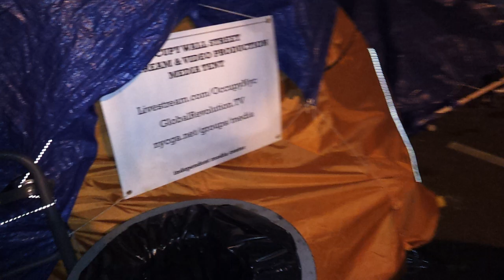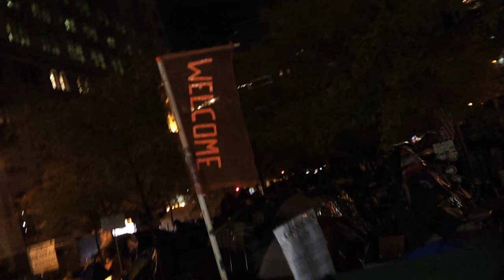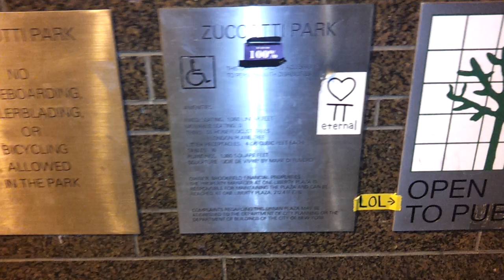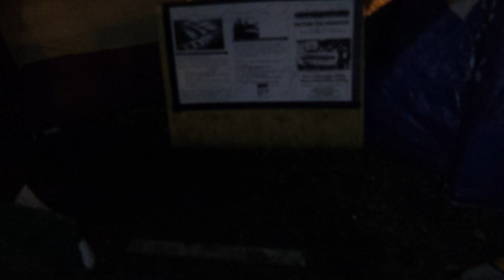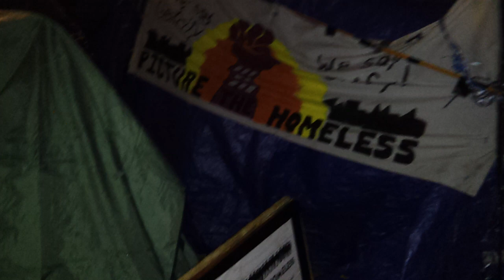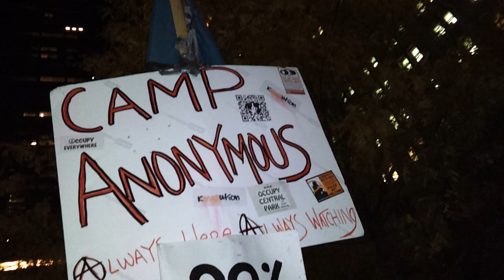You can't go back again: Peace in Liberty Park (my last night at OWS)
You could strike sparks anywhere ~ Quiet walkaround on my last night at Occupy Wall Street. See the tents, the kitchen etc., it's all quiet. Now this place is gone - it was ripped down by NYPD less than a week later ~
I kept mulling over the wave speech on the way back - having read Hunter Thompson (i think Generation of Swine) on the subway that month:
"Maybe it meant something. Maybe not, in the long run... but no explanation, no mix of words or music or memories can touch that sense of knowing that you were there and alive in that corner of time and the world. Whatever it meant.
"History is hard to know, because of all the hired bullshit, but even without being sure of 'history' it seems entirely reasonable to think that every now and then the energy of a whole generation comes to a head in a long fine flash, for reasons that nobody really understands at the time—and which never explain, in retrospect, what actually happened.
"My central memory of that time seems to hang on one or five or maybe forty nights—or very early mornings... being absolutely certain that no matter which way I went I would come to a place where people were just as high and wild as I was: No doubt at all about that...
"There was madness in any direction, at any hour. You could strike sparks anywhere. There was a fantastic universal sense that whatever we were doing was right, that we were winning.
"And that, I think, was the handle—that sense of inevitable victory over the forces of Old and Evil. Not in any mean or military sense; we didn't need that. Our energy would simply prevail. There was no point in fighting—on our side or theirs. We had all the momentum; we were riding the crest of a high and beautiful wave.
"So now, less than [nine months] later, you can go up on a steep hill ... and look ..., and with the right kind of eyes you can almost see the high-water mark—that place where the wave finally broke and rolled back."